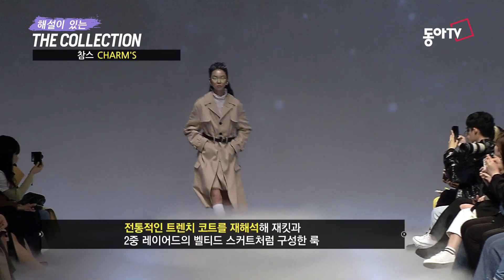[더 컬렉션] 참스 CHARM'S 19FW